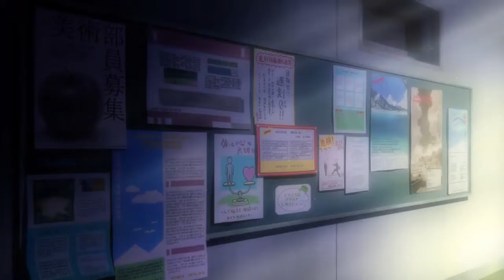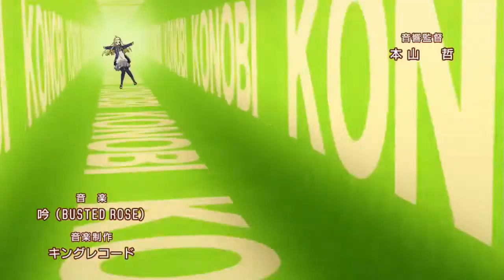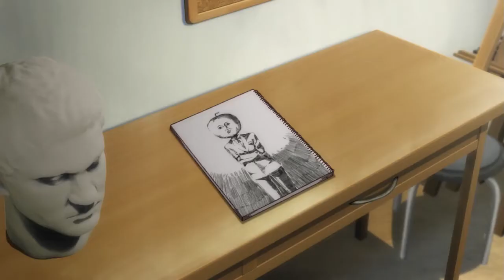This art club has a problem!episode 1 english subtitles | Kono Bijutsubu ni wa Mondai ga Aru! Ep1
Kono Bijutsubu ni wa Mondai ga Aru! Episode 12 English Subbed

⚡ 2nd channel⚡

THANKS FOR READING THE DISCRIPTION 😀